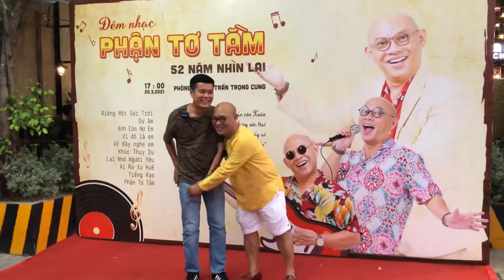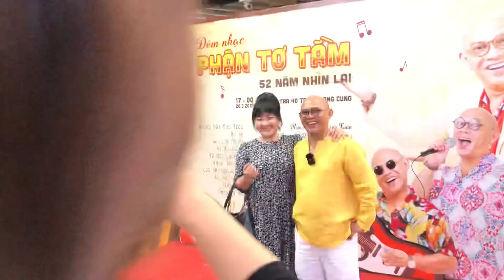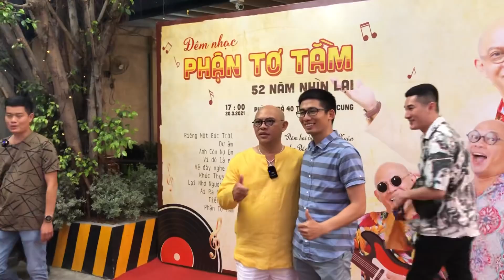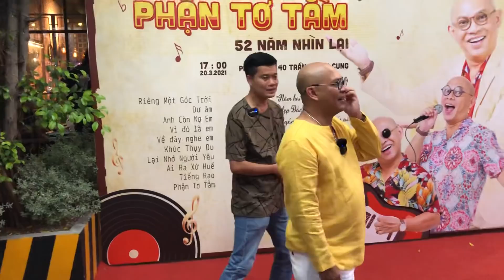Color Man bày trò chọc phá Khương Dừa vì đi tay không đến dự sinh nhật!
Hôm nay 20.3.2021, tiệc sinh nhật của Color Man diễn ra tại Color Man Kitchen. Khương Dừa một mình đi tay không đến dự tiệc đã bị Color Man gặn hỏi và chọc phá cười đau bụng